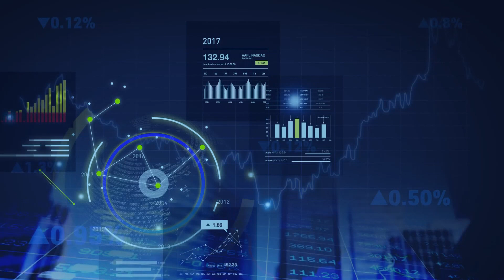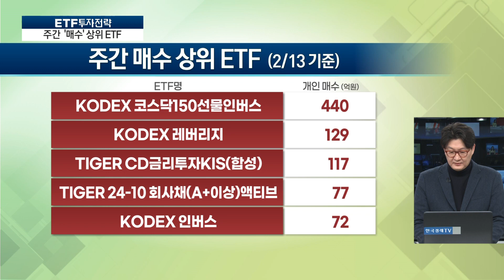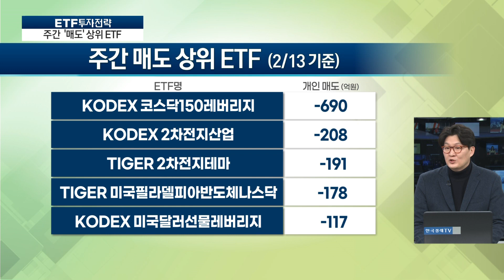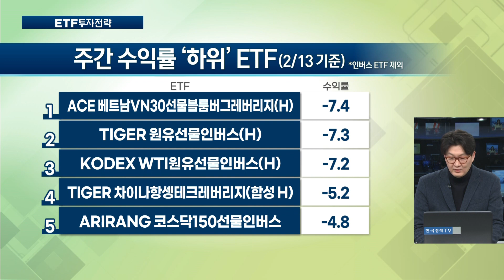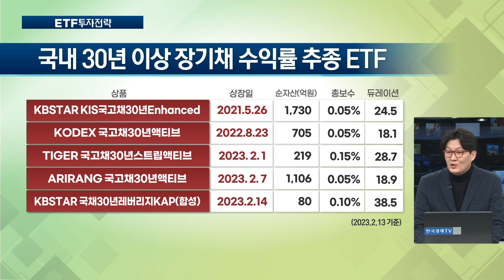장기 채권 ETF 상장 열풍 / ETF스토리 / 한국경제TV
출발증시

앵커 : 하경민
출연자 : 금정섭 KB자산운용 ETF마케팅 본부장

연출 : 양경식 PD
조연출 : 김다연 AD
작가 : 함유선